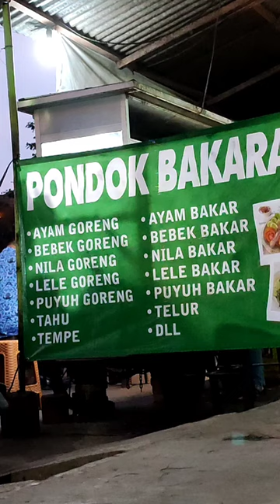Review tempat makan di Magelang - Pondok Bakaran Kebonpolo